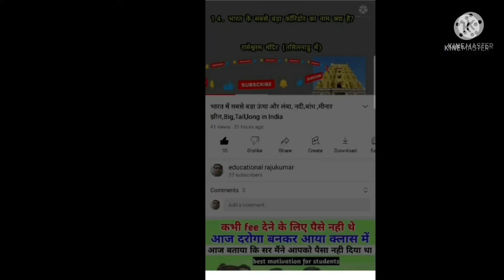animal sounds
animal sound
educational Raju kumar,Animal sound, ANIMAL कैसे बोलते हैं। चीरियां कैसे बोलती है।

educational Raju kumar

other's vedeos link